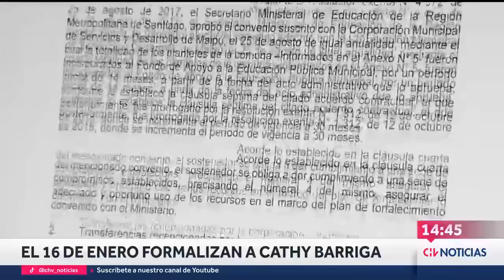POR EVADIR EL PASAJE: Pasajeros atacaron a guardias de Metro y destruyeron estación La Cisterna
Una pelea entre usuarios del Metro y guardias se registró en la estación La Cisterna. El hecho ocurrió luego de que las personas salieron en defensa de un sujeto que evadió el pasaje.